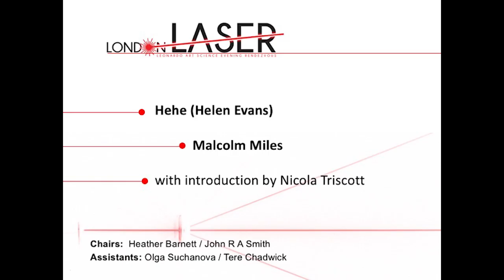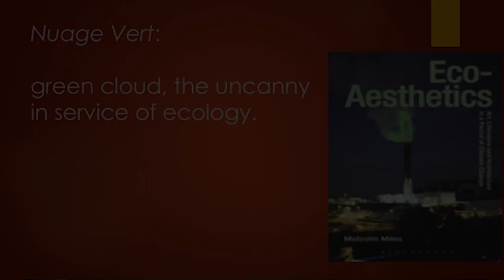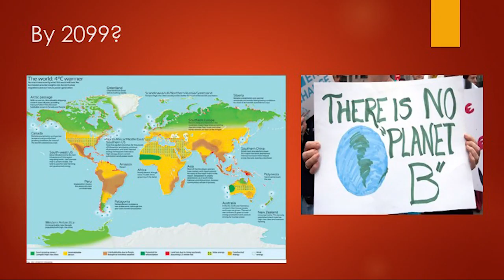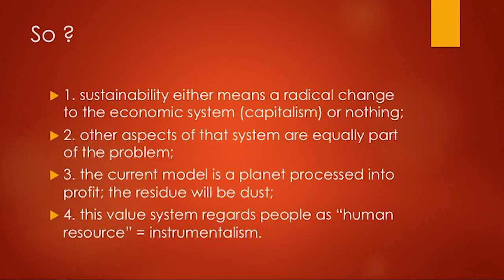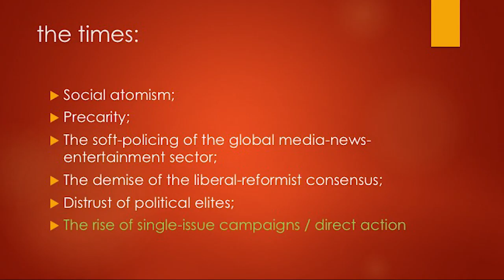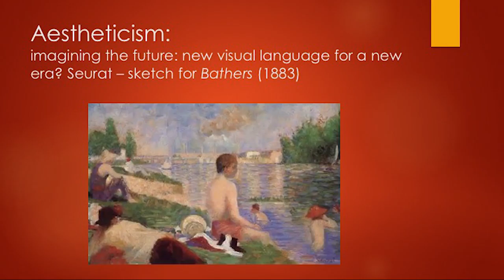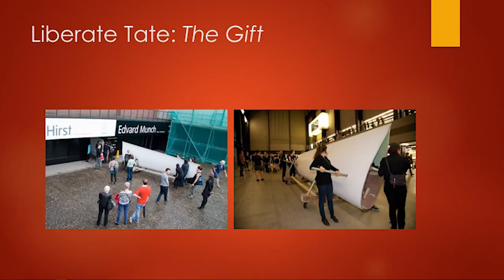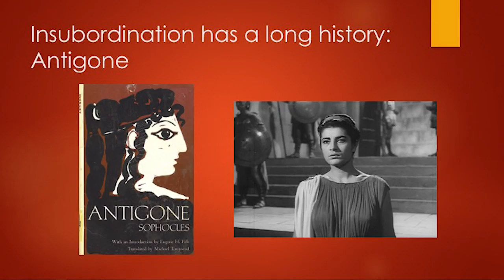LL20 pt2 Malcolm Miles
London LASER and Arts Catalyst presented an evening on ‘Man Made Clouds’, inviting artists Hehe (Helen Evans and Heiko Hansen) to discuss their long term ecologically orientated arts practice and writer Malcolm Miles to reflect on the place of aesthetics in these precarious times.

HeHe’s work reflects on the energy needs of contemporary life, visualising social, industrial and ecological paradoxes through installations and performances of technological landscapes. Their repertoire touches on worst-case technological accidents, exposing the hidden dimensions and implications of ecological threats. The actors of HeHe’s performance installations are the machines themselves: oil rigs, nuclear power plants, incinerators, cars, cranes, trains, and the electric devices of mass consumption. Installed in real world environments or eerie staged settings, technology is staged, placed in apocalyptic chromatic landscapes and dressed in an unnatural green afterglow. Hehe’s Helen Evans reflects on how clouds occupy a special place in our imaginations with their countless forms and combinations offering infinite possibilities for metaphor - whilst much has been written about clouds, and they are often represented in art, design and architecture, few have addressed the man-made clouds produced by consumer culture. In visual culture, far from being neutral, representations of clouds embody distinct ideologies. hehe.org.free.fr

Malcolm Miles is author of Limits to Culture (2015), Eco-Aesthetics: art, literature and architecture in a period of climate change (2014), Herbert Marcuse: an aesthetics of liberation  (2011), Urban Utopias (2008) and Cities & Cultures (2007); until 2016 he was Professor of Cultural Theory in the Architecture school at University of Plymouth and is now an independent writer and researcher on critical theories of culture and society. Here he will explore the role of aesthetics in oblique moves towards social change. In these dark times, threatened by climate change, struggling with precarity and social atomism, with no political light in sight, he argues the case for aesthetics. Beginning with HeHe's projects Nuage Vert, Fracking Futures, and The Future was about Fracking, and drawing on cultural history and theory from the 1880s to the present, the talk offers possible formulations of an engaged eco-aesthetic and activism for the early 21st century. malcolmmiles.org.uk

Arts Catalyst commissions art that experimentally and critically engages with science, producing provocative, and risk-taking projects to spark dynamic conversations about our changing world. Arts Catalyst plays a leading role in the development of artists’ engagement with science, and critical discourse around this field. Through their commissions, exhibitions and events, they enable people to have distinctive, thought-provoking experiences that transcend traditional boundaries of art and science.  artscatalyst.org

London LASER is a program of evening gatherings that bring artists and scientists together for informal presentations and conversation with an audience. Free of charge and open to the public, London LASER offers stimulating talks and encourages lively discussion in an informal academic setting.

London LASER is hosted by University of the Arts London (Central Saint Martins MA Art and Science and The Lens) and University of Westminster (Broad Vision art/science research and learning project), in association with Leonardo/ISAST (the International Society for Art, Science and Technology). LASER is a project of Leonardo® /ISAST.